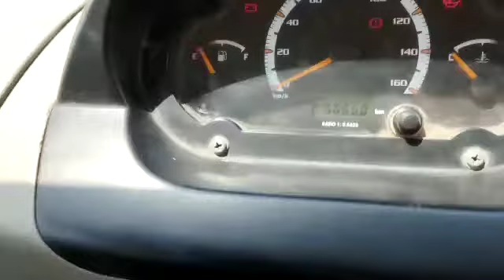TATA MagicExpress 4X2MiniBus 2018